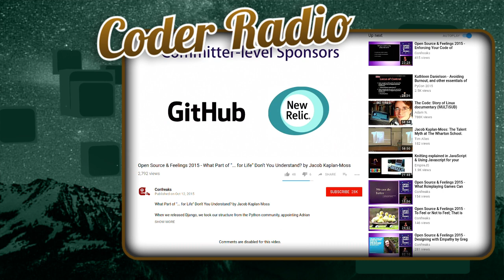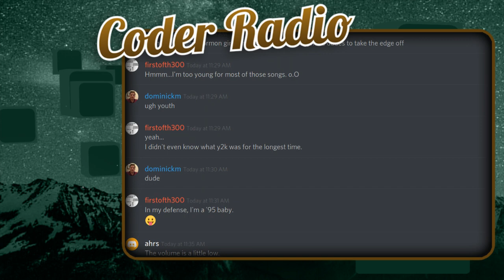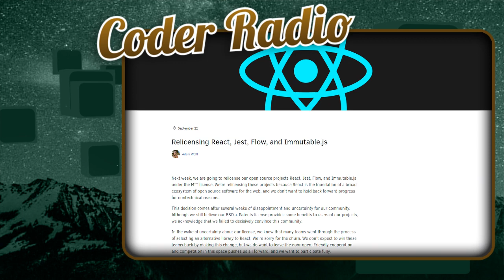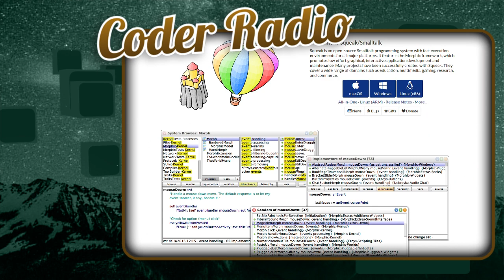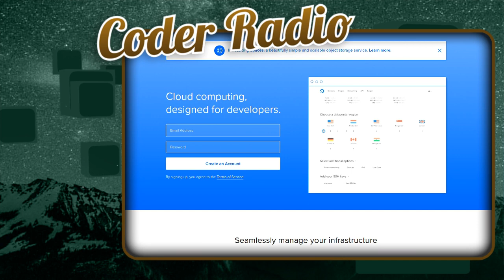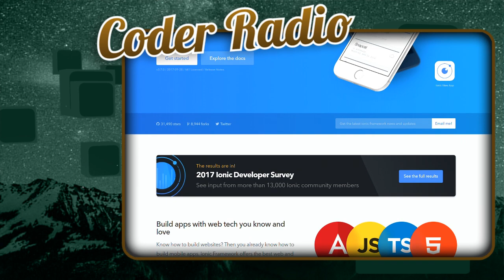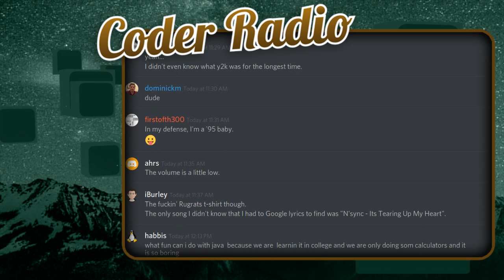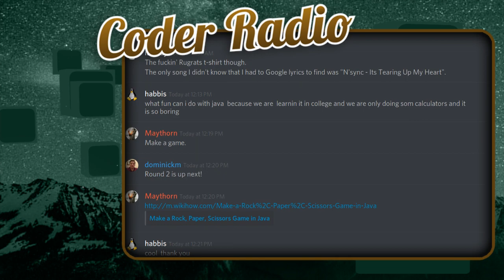Reacting To React | Coder Radio 275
While Chris is away Wes joins Mike to chat FOSS Burnout & the dark side of open source communities. Plus, we continue to react to React's recent license change, debate about the Virtual DOM & explain why React Native's license might be more important.